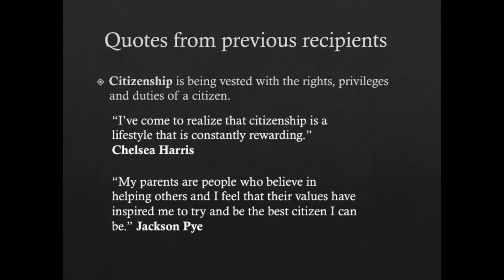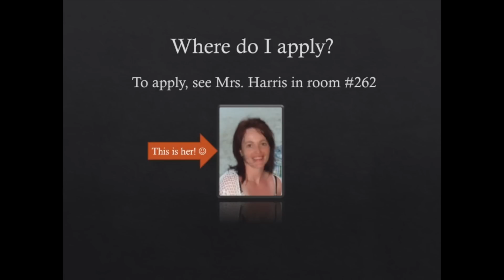OHS Bluezone for May 4, 2015